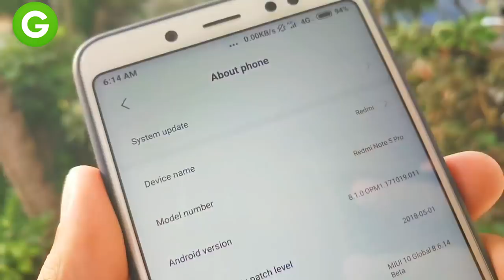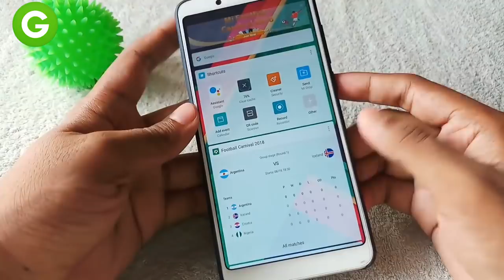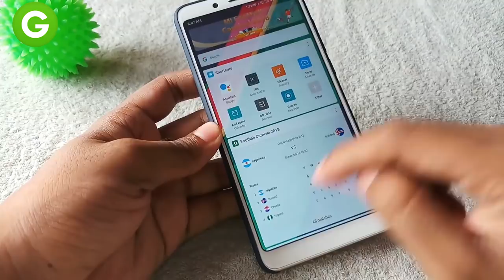miui 10 дата выхода глобальной версии